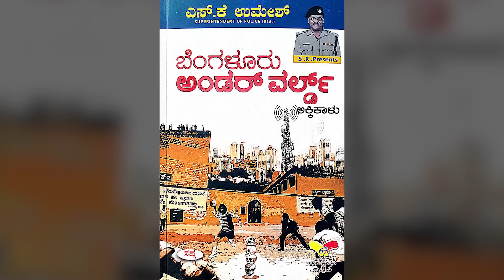Ep-4|ಮುಂಚಿನ ಅಂಡರ್‌ವಲ್ಡ್‌ ಹೇಗಿತ್ತು? ಆಗಿನ ಡಾನ್‌ ಯಾರು?|SK Umesh|Bengaluru Underworld| Gaurish Akki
ಗೌರೀಶ್‌ ಅಕ್ಕಿ ಸ್ಟುಡಿಯೋ ಪ್ರಸ್ತುತ ಪಡಿಸುವ ಹೊಸ ಸರಣಿ- ಬೆಂಗಳೂರು ಅಂಡರ್ವಲ್ಡ್‌ !
ಈ ಕಾರ್ಯಕ್ರಮದ ಪ್ರಾಯೋಜಕತ್ವ ವಹಿಸಿಕೊಂಡಿರುವ "HARDCORE SECURITYS" ಸಂಸ್ಥೆಗೆ ಮನಃಪೂರ್ವಕ ಧನ್ಯವಾದ

HARDCORE SECURITYS - SECURITY & ALLIED SERVICES
Hardcore Security was founded in 2009. Idea was conceived and translated into a concept into a reality by a single individual. While raising this outfit, security concerns of the past, prevailing scenario and perceived future security concerns were considered. Although started with a humble beginning, it has grown from strength to strength and today it has nearly 400 employees.

Our services are highly reliable, adopt a result oriented approach, always assessable and ensure customer satisfaction. Although we specialize in guarding services, yet customize to the specific requirements of our esteemed clients. We focus on customer satisfaction with professional honesty and intellectual sincerity. Our services are whole heartedly appreciated for professionalism and compliances.

Address: #831 C, 10th Main, ITI Layout, Mallathahalli, Vishwaneedam, Bengaluru 560 056
ಸ್ನೇಹಿತರೆ ನಮಸ್ಕಾರ,

Hello everyone

Admissions are open for "Diploma In Practical Journalism And Media Management " in Alma Media School for ‌April 2024 batch. This is an integrated course of Print, TV, Radio and Digital Media. After the course, internship and placement assistance will be given. ( Accommodation facility available )

gaurishakkistudio@upi
ಧನ್ಯವಾದ
ಗೌರೀಶ್ ಅಕ್ಕಿ ಸ್ಟುಡಿಯೋ